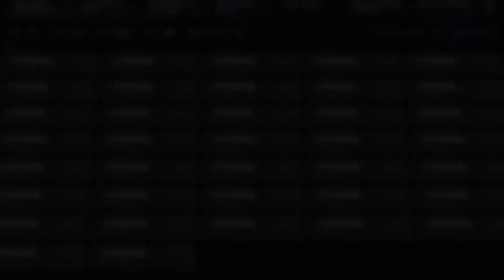Ты меня не ищи 😔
0:00​ - 0:14 - Спонсор
0:15 - 1:24 - csgo